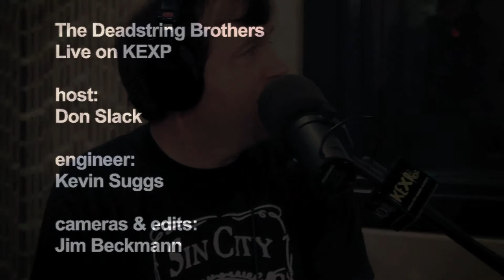Deadstring Brothers - Rollin' Blues (Live on KEXP)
Deadstring Brothers perform "Rollin' Blues" live in the KEXP studio. Recorded 6/3/10.